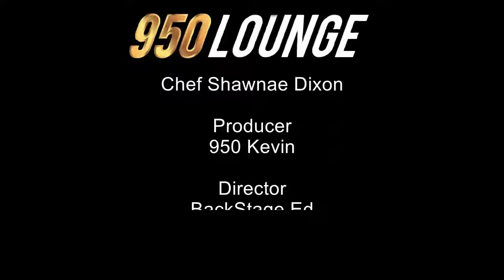950 Lounge with guest Chef Shawnae Dixon